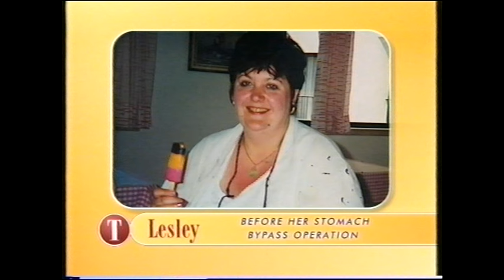1998 Trisha Goddard - You Can Be Fat and Sexy!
Watch Trisha Goddard's empowering episode from 1998 where she discusses body positivity and challenges societal beauty standards. You can be fat and sexy!